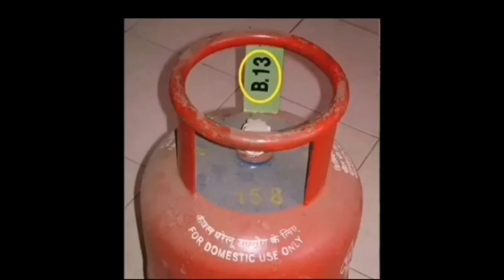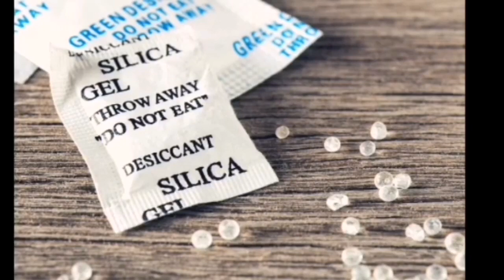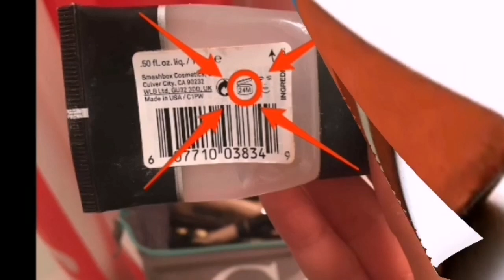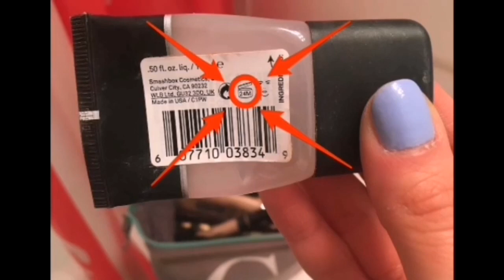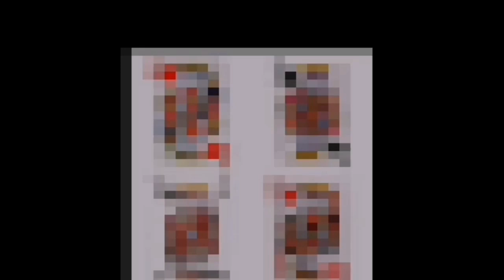20 വസ്തുക്കളിൽ ഒളിഞ്ഞിരിക്കും രഹസ്യങ്ങൾ hidden secrets of household items,fun facts tips tricks